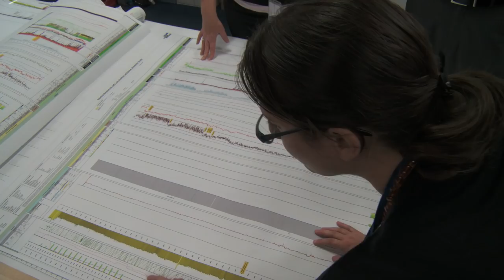Graduate engineering careers at Baker Hughes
This video (together with its content) is the property of Baker Hughes Incorporated. No part of this video may be reproduced, modified, transmitted or otherwise distributed in any form or by any means, electronic, or mechanical, including by photography, facsimile transmission, recording, rekeying, or using any information storage and retrieval system, without the prior written permission from Baker Hughes. Baker Hughes expressly disclaims any liability in connection with this video, its contents, or its use by any third party.